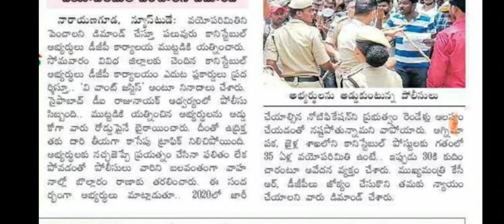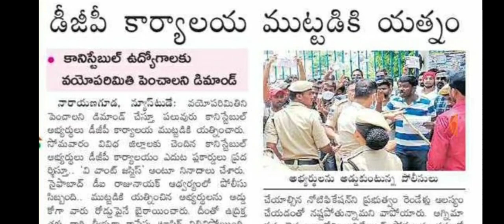ts police constable, sub inspector update news llపోలీస్ జాబ్స్ -మరో 2ఏళ్లు వయోసడలింపుll